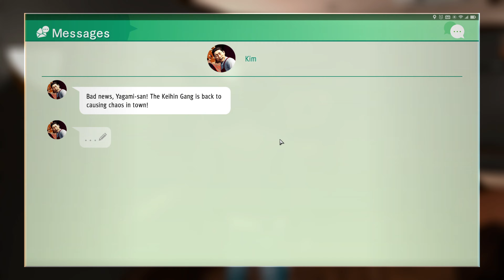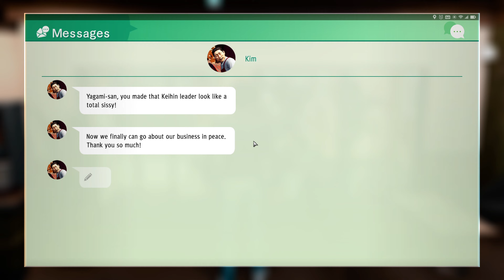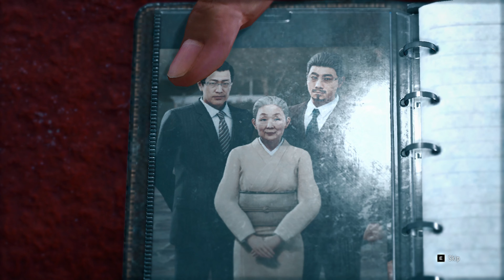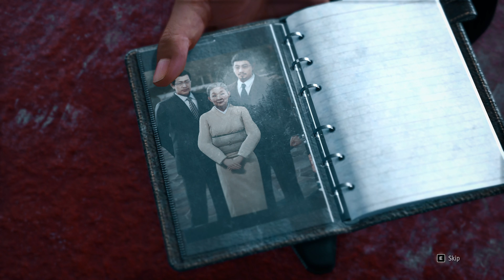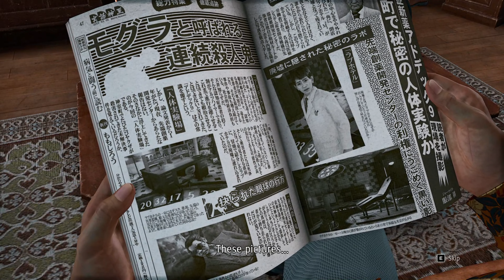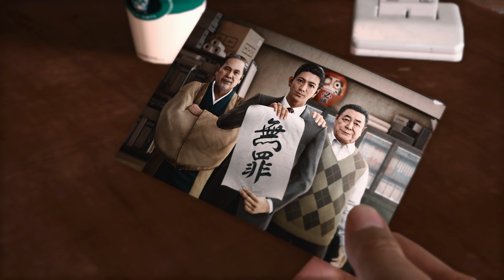JUDGEMENT || Part 18 - THE END - Down Came The Rain || Highest Graphics Settings - No Commentary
Playing JUDGEMENT in 2023 in Asus Tuf F15 Gtx 1650 || 24Gb Ram || 144fps || Highest Graphics
Judge Eyes is a legal suspense action-adventure video game developed and scheduled to be published by Sega in 2018.